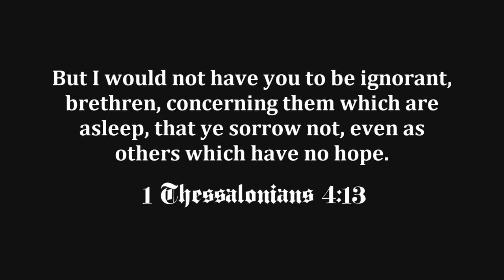Post Tribbers Need To Be Saved!